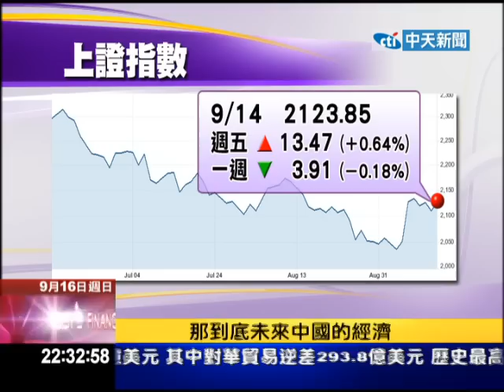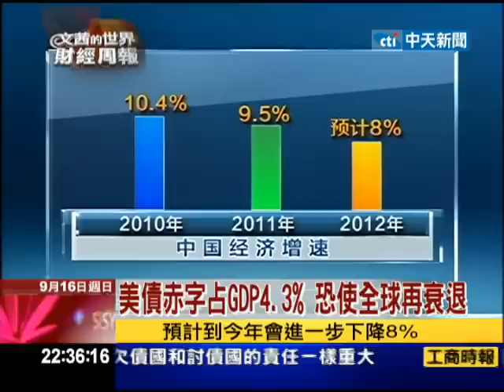2012.09.16文茜世界財經周報／首度主導達沃斯議題 中國模式受關注